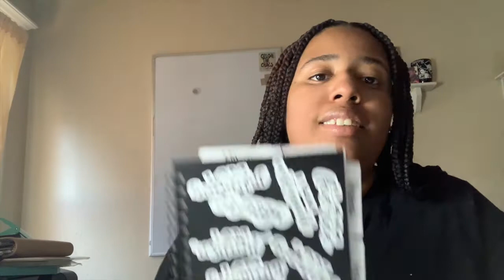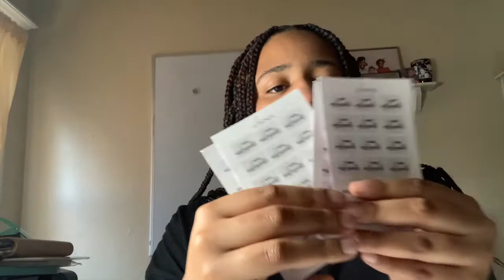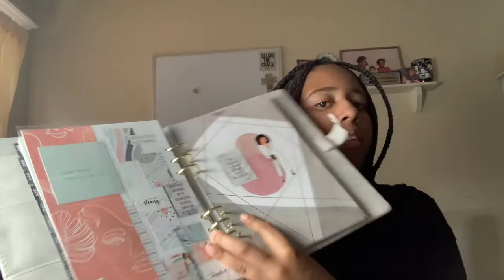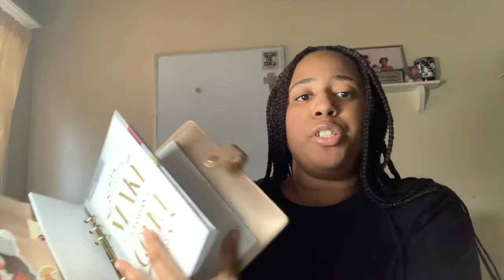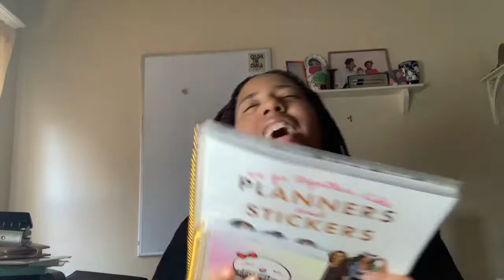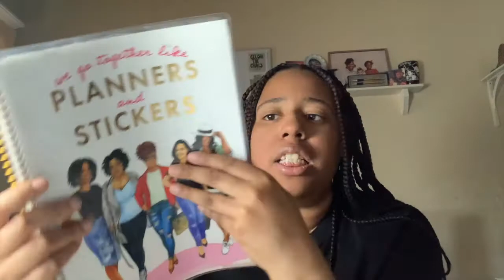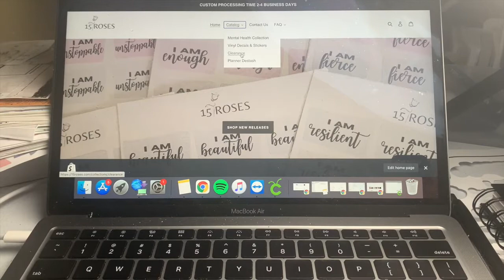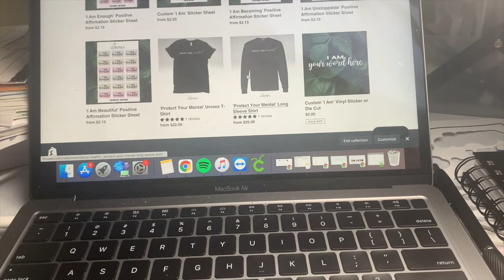Shop With Me | 15 Roses New Releases, Clearance, + Planner Destash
Pens I Love
+Bic Gelocity 0.7
+Paper Mate Ink Joy Gel Pen 0.7
+Sharpie S Gel 0.7

♡ Lakia